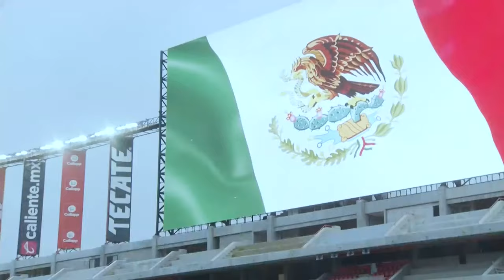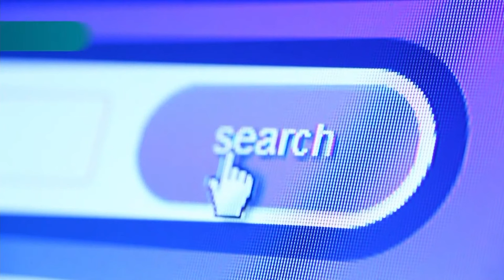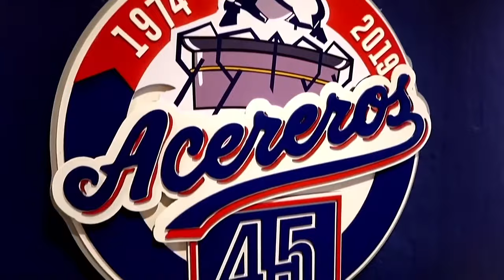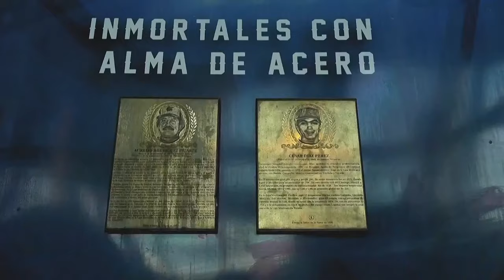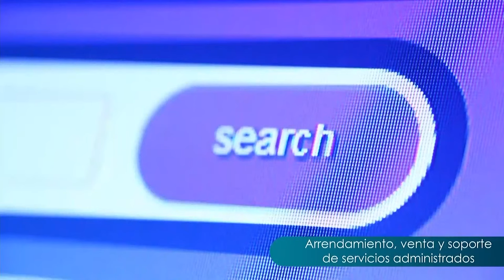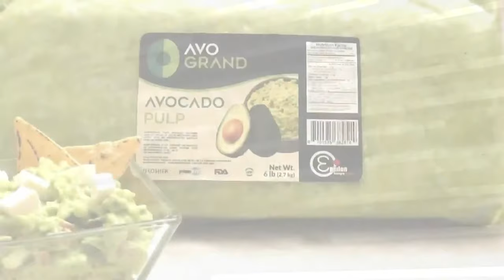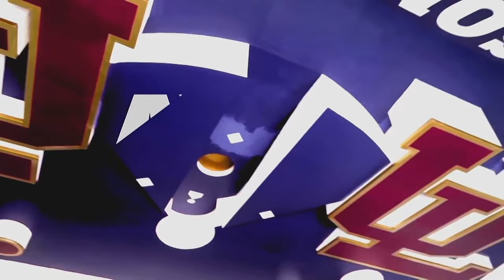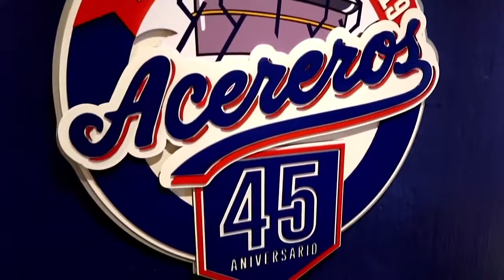¡PARTIDO COMPLETO! TAZÓN MÉXICO V, Fundidores vs Gallos Negros / LFA 2022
¡¡Fundidores de Monterrey son los campeones del Tazón México V en el Estadio Caliente!!
¡Felicitaciones a todo el ReinoDeFuego!